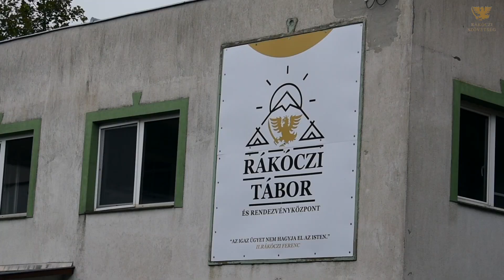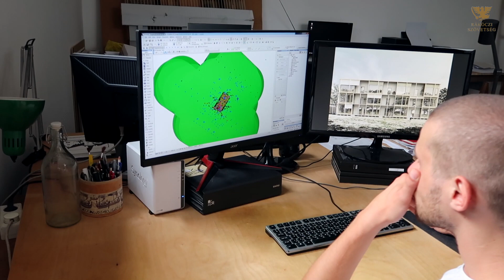A Rákóczi Tábor és Rendezvényközpont megújul - kezdődik a felújítás